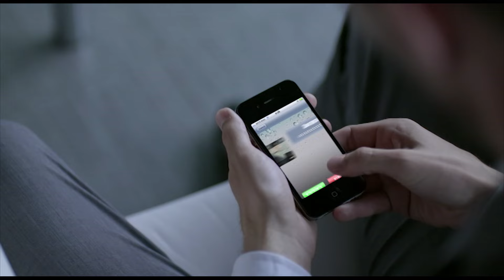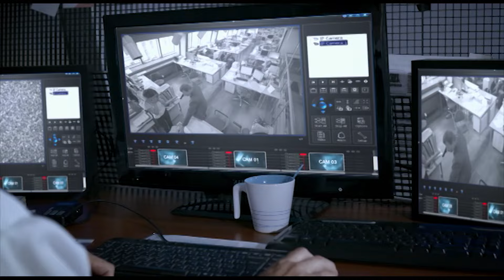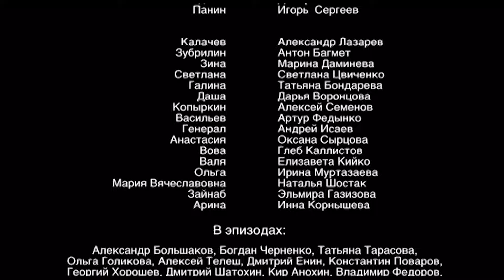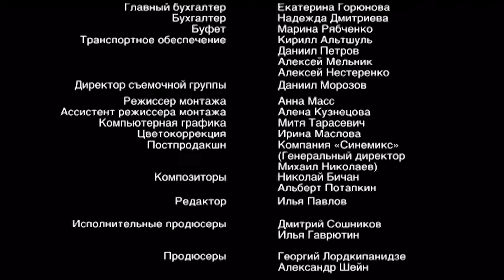Спецподразделение "Город". 6 Серия. Боевик. Лучшие сериалы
Их вызывают в ситуациях, когда другие спецслужбы бессильны. Именно в группе «Город» и служат наши герои. Их набрали в отряд из других специальных подразделений МВД, ФСБ и армии. Все он прошли тяжелейший отбор и соответствуют жёстким критериям: офицерское звание, идеальное здоровье, психологическая устойчивость, высокий интеллект, способность брать на себя ответственность и проявлять инициативу. Порой за считанные минуты героям приходится рассмотреть все варианты решения проблемы, чтобы выбрать единственно верный путь и обязательно выполнить поставленную задачу.